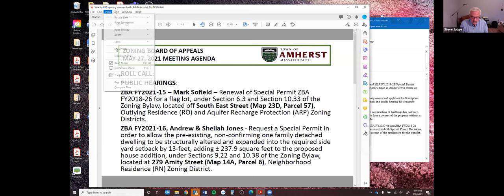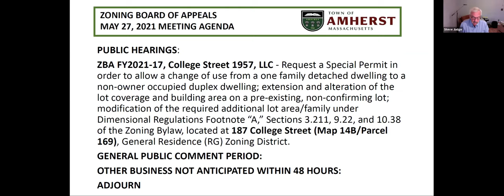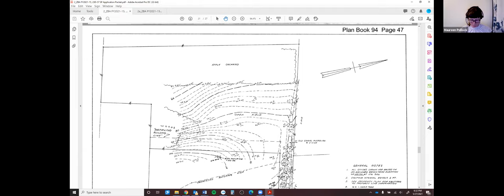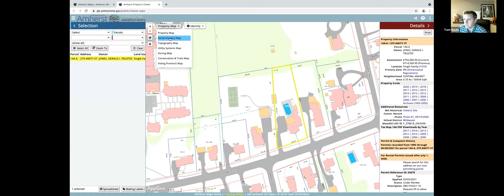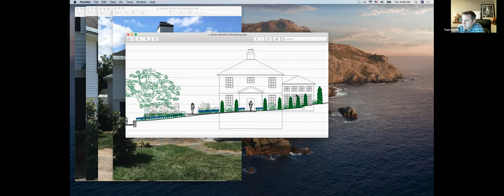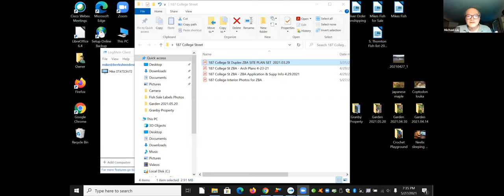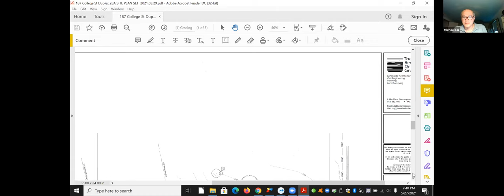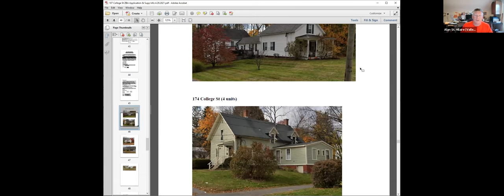Zoning Board of Appeals May 27, 2021